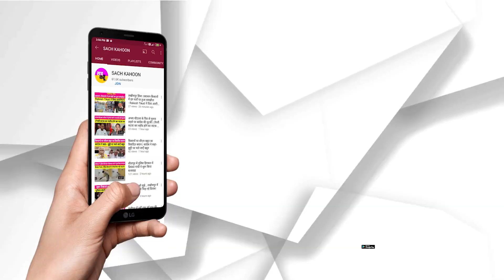Saharanpur || जरूरतमंद पत्रकार ने की गुजारिश डेरा प्रेमियों ने 24 घंटे में मकान बना कर दे दिया